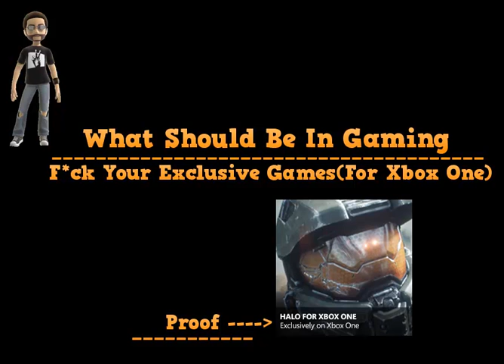What Should Be In Gaming Ep.50 - F*ck Your Exculsive Games(For Xbox One)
Screw You Microsoft!